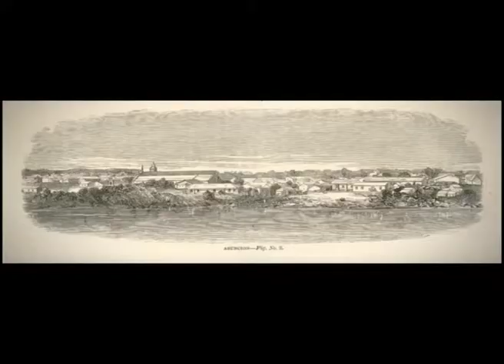Julia Solomonoff para Arte y Espectáculos RPC Canal 13 Paraguay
Entrevista a la directora de cine, guionista, actriz y productora argentina Julia Solomonoff en el Cine Gaumont de Buenos Aires/Argentina sobre su última película "Nadie nos mira" y sobre sus trabajos realizados en Paraguay años anteriores
Para : Arte y Espectáculos El Noticiero RPC Canal 13 Paraguay
Mayo 2017